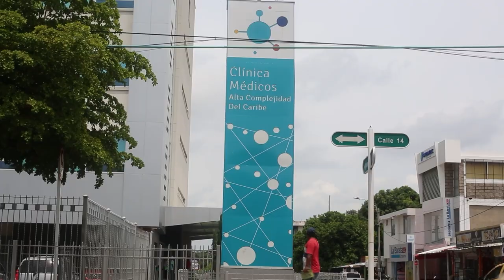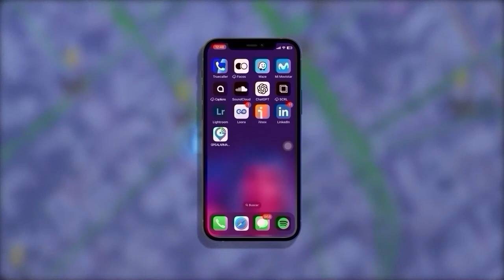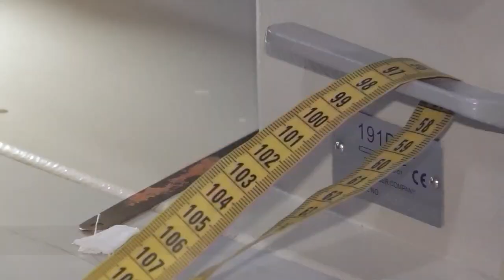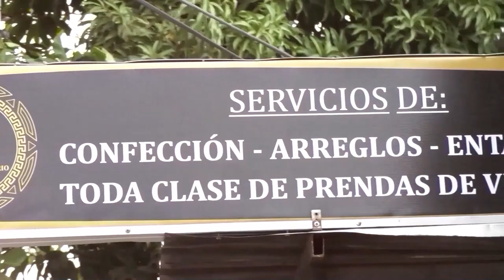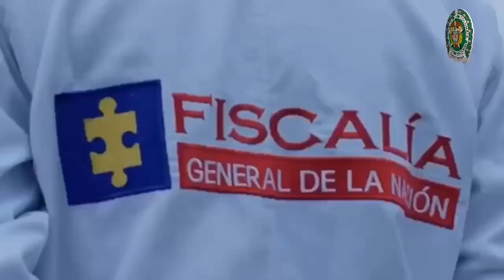CNC NOTICIAS VALLEDUPAR EMISIÓN CENTRAL 13 SEPTIEMBRE 2024